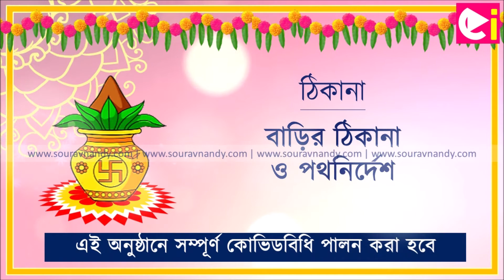House Warming Invitation | Grihaprobesh| গৃহপ্রবেশ | Bengali । নিমন্ত্রণ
নতুন বাড়িতে প্রবেশের আগে পূজাপাঠ করা হয় যাতে ঘরের শান্তি, সৌভাগ্য এবং শ্রীবৃদ্ধি হয়। সেই গৃহপ্রবেশ অনুষ্ঠান গৃহস্বামী এবং পরিবারের জন্য খুবই গুরুত্বপূর্ণ একটি অনুষ্ঠান। আত্মীয় এবং শুভাকাঙ্ক্ষী বন্ধু-বান্ধব সহ এই অনুষ্ঠান একটি আনন্দ সমাগমপূর্ণ অনুষ্ঠান হয়। বাস্তু এবং আরাধ্য দেবতার উদ্দেশ্যে এই পূজা করা হয়। সমগ্র মঙ্গল কামনায় এই অনুষ্ঠান করা হয়।

আপনার নতুন বাড়িতে গৃহপ্রবেশ পূজা এবং অনুষ্ঠানে আপনার অতিথিদের নিমন্ত্রণ জানান।

Home
House
Apartment
Housewarming Event
Party
Grihaprabesh
গৃহপ্রবেশ